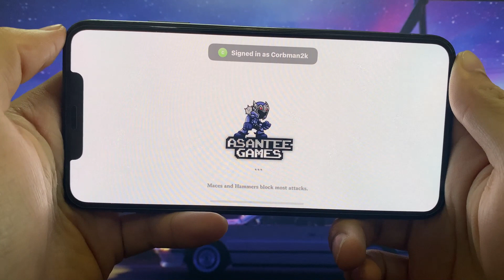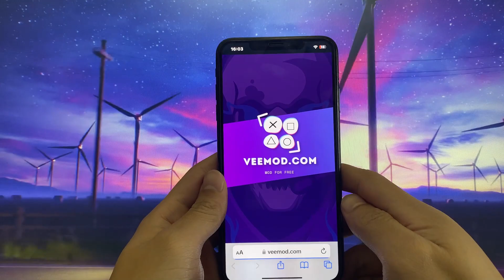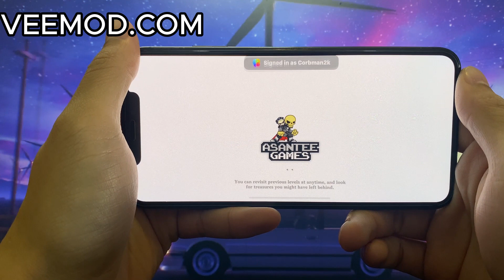Tricks Magic Rampage for Smartphone 🍑 New Version in 2024 Get Coins Free 💸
New Version in 2024 Get Coins Free